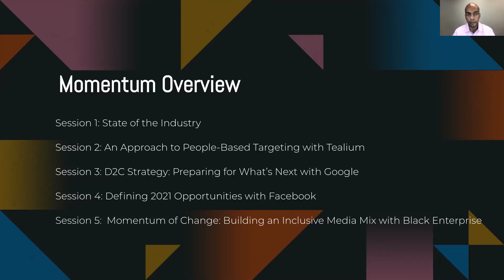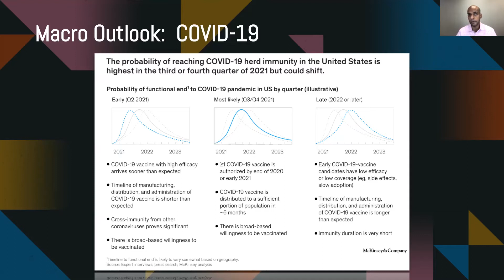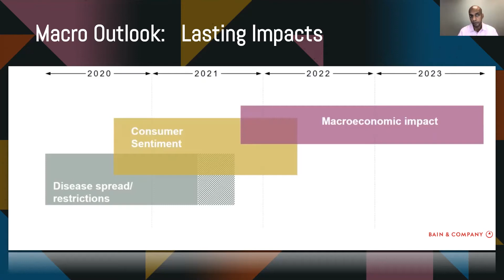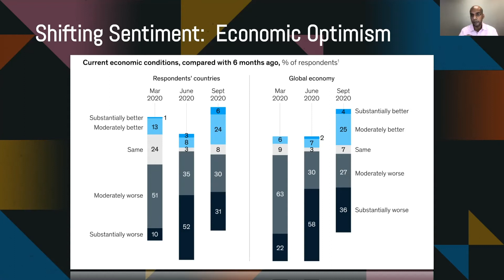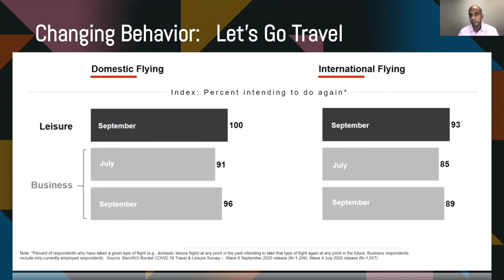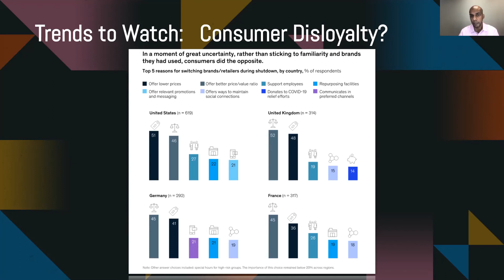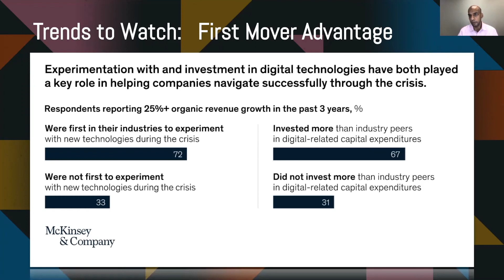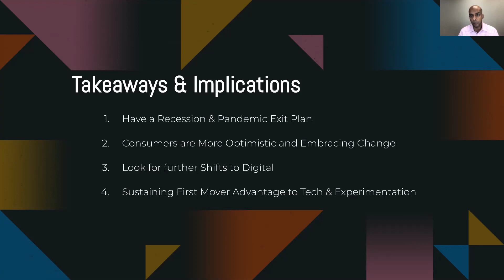State of the Industry